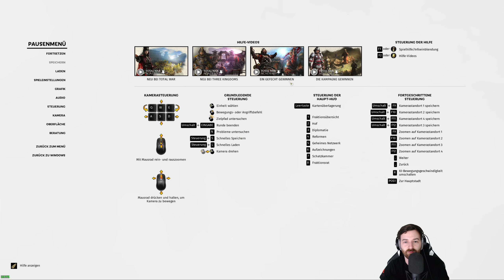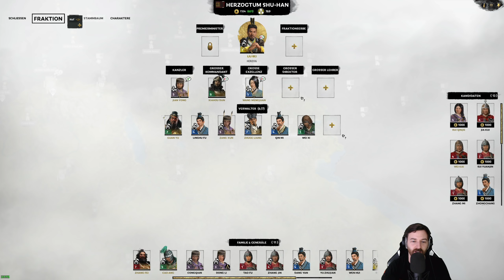Let's Play Total War Three Kingdoms Liu Bei (Legendär) (Geschichte) 👑 #017 [Deutsch/German][1440p]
Alle Videos 📹 von Total War Three Kingdoms Liu Bei in der Playlist 📜 schauen!

💰 Kauf von Total War: THREE KINGDOMS bei Amazon für PC 💰

Let's Play von Total War: THREE KINGDOMS mit Kommentaren von DrProof (2019)